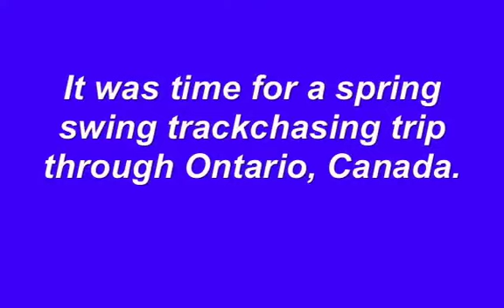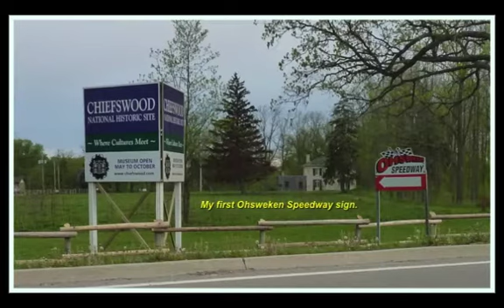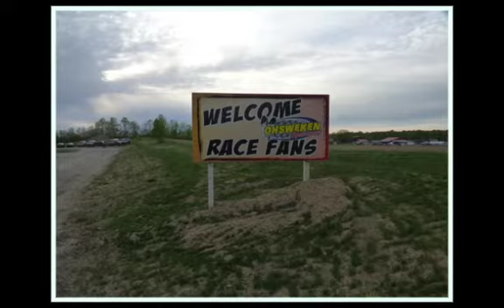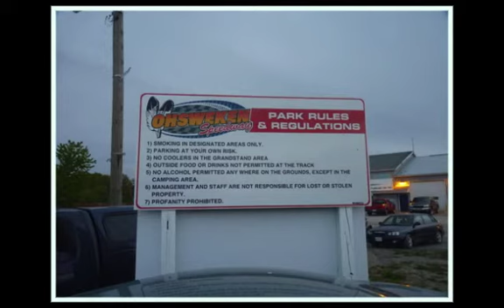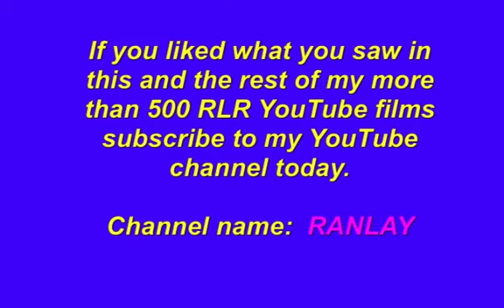Ohsweken Speedway, Ohsweken, Ontario, Canada - The trip from start to finish.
Randy Lewis, the World's #1 Trackchaser, visited Ohsweken Speedway in Ohsweken, Ontario, Canada for some bomber racing on the track's inner oval.  This video details the racing action and the touring aspects of this trip.  Randy has seen racing at 1,843 tracks in 65 different countries.  where he has posted more than 100,000 photos (Ya! One hundred thousand!) and Trackchaser Reports where he reviews each track he visits.  Don't miss more than 500 Randy Lewis Racing Films on his YouTube channel.  Channel name is "RANLAY".